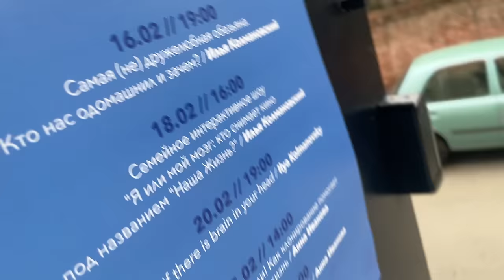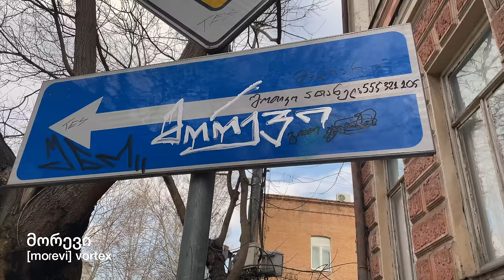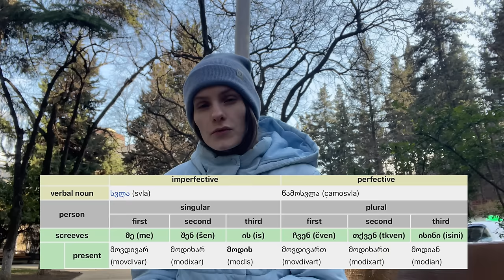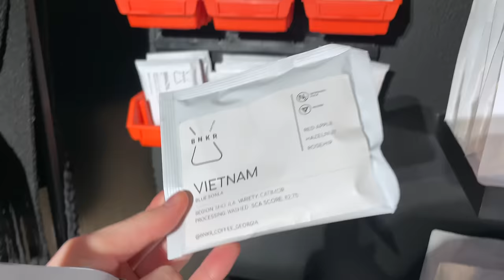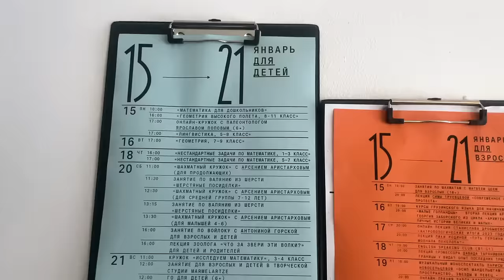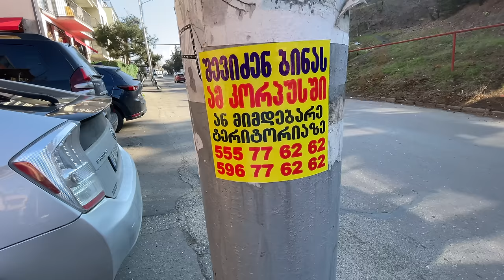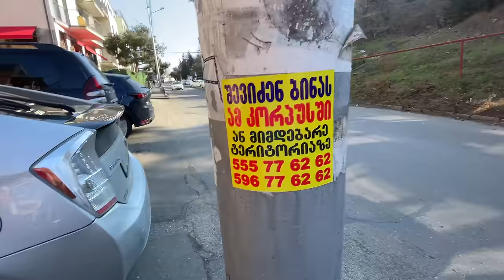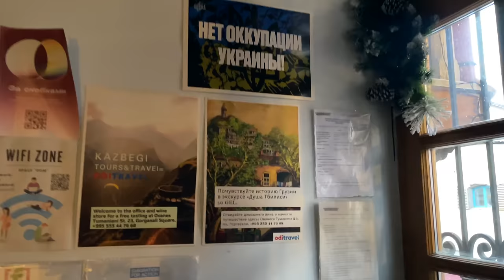My Languages Day VLOG in Tbilisi // Learning Georgian and finding home as a Russian immigrant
I've been feeling out of place in Georgia as a Russian immigrant. I don't feel connected to the Georgian culture, I don't speak the language, I don't have local friends and my life revolves mostly around other Russian expats. But recently I decided to change that, so I went to Georgian classes (again) and I started learning German at the same time because why not. So in this video I will share with you my impressions from these classes, show you my favorite Russian-activities places and explore the yards of Tbilisi. I hope you find this vlog interesting!